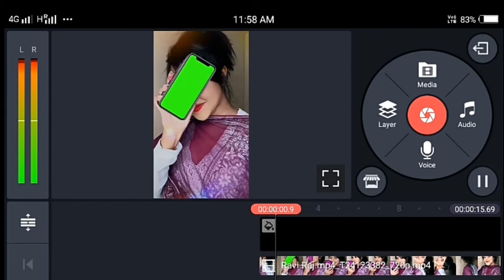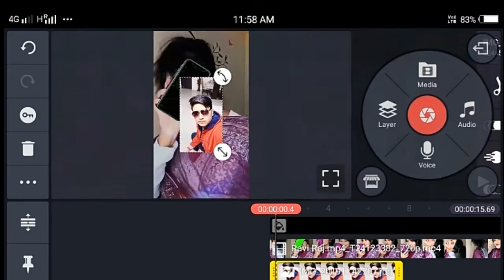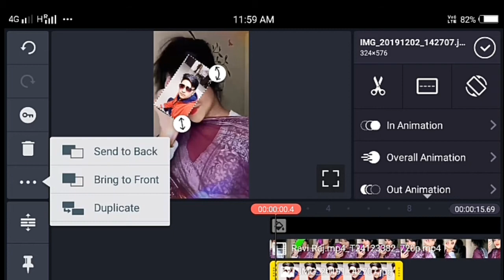Tiktok ki new💥💥🇮🇳 trending // Main Tujhe Chum Lun// apna photo📸 kaise lagaen